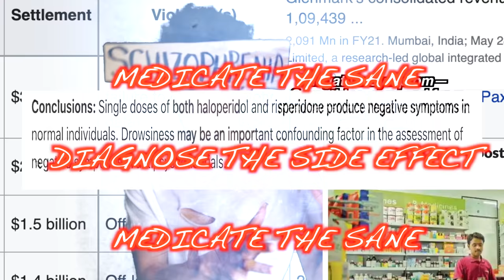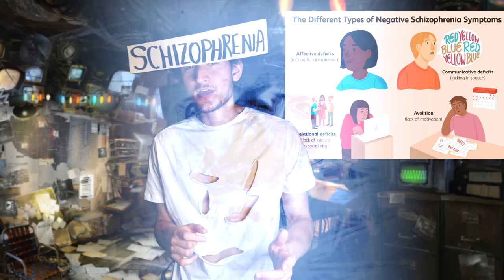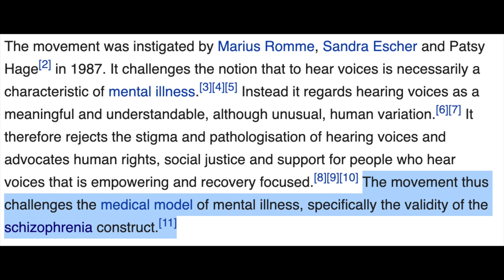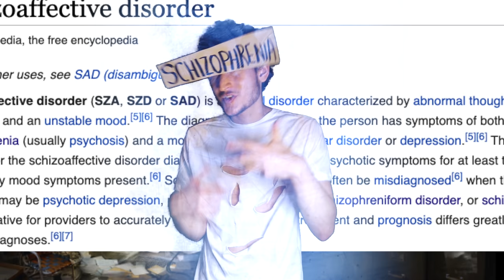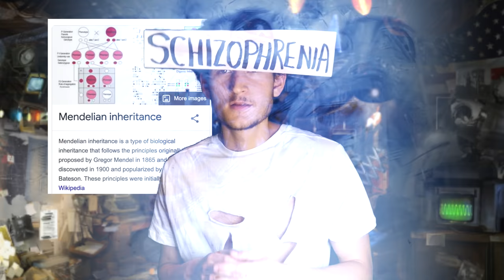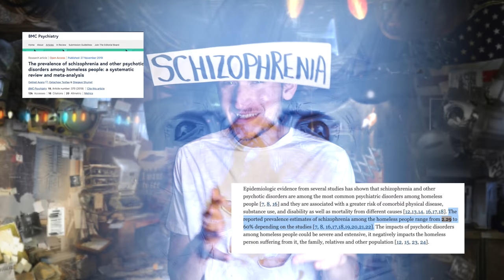Schizophrenia Explains Schizophrenia || The Mental Illnesses 3.5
Now you gotta LEARN

Episode 4 will be out when the dang song in it finally gets approved to Spotify but you can watch it early